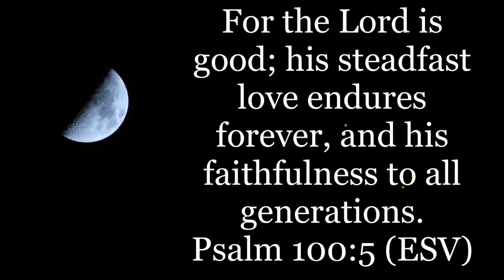The Moon Is Always Round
A lesson from the moon!

For the Lord is good; his steadfast love endures forever, and his faithfulness to all generations.